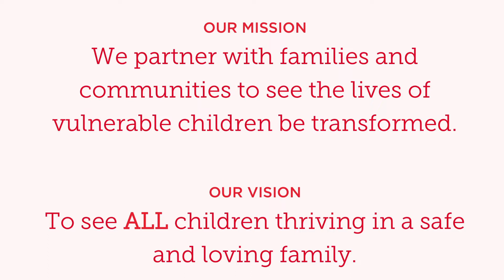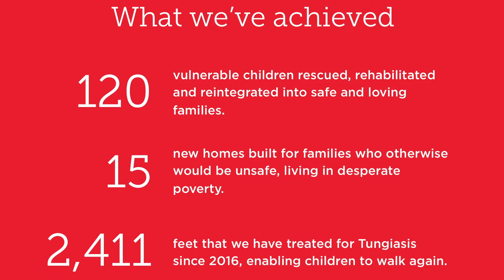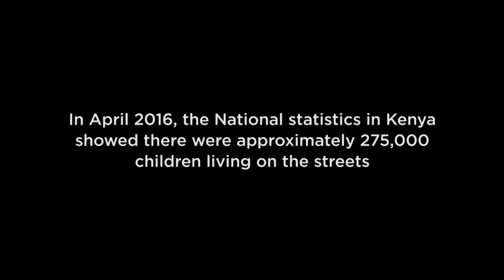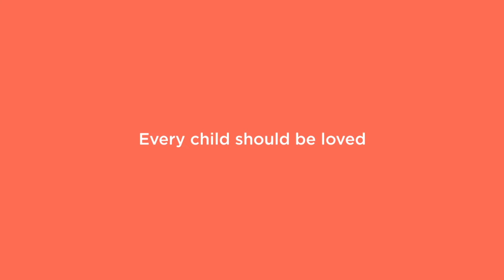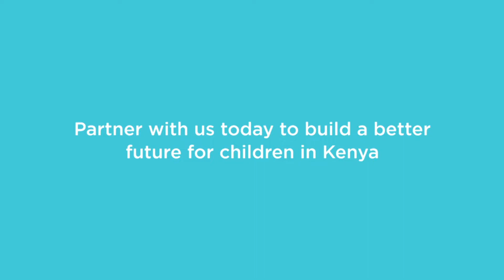Mission Sunday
E N C O U N T E R
G O D ' S
T R A N S F O R M I N G
P R E S E N C E .

Catch The Fire is a dynamic family of healthy churches, encountering and living in God’s presence, manifesting his love and joy and transforming our cities.